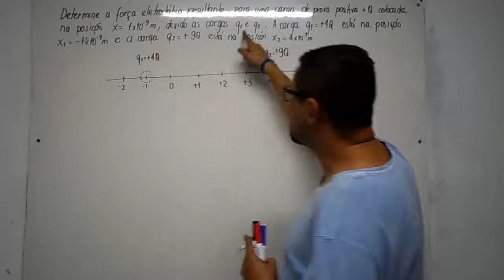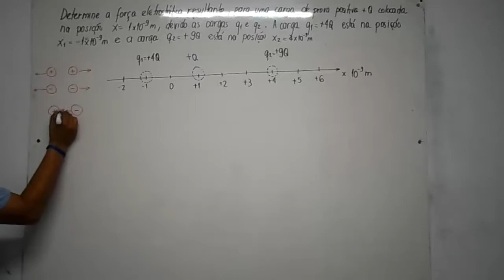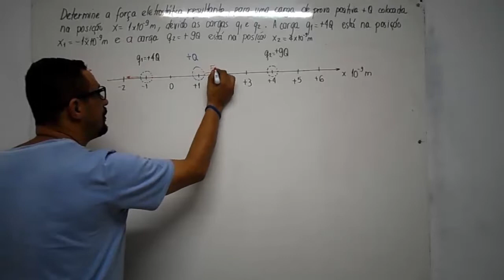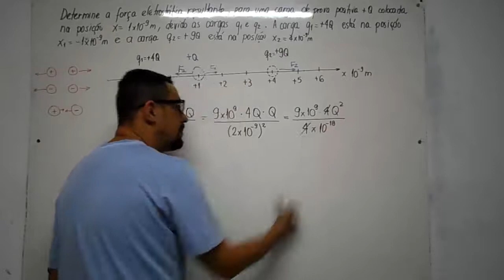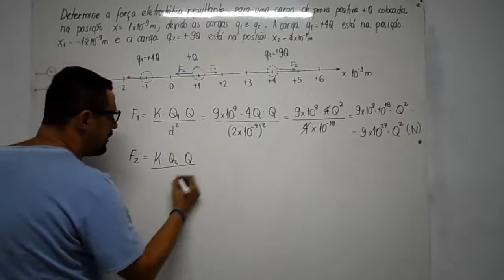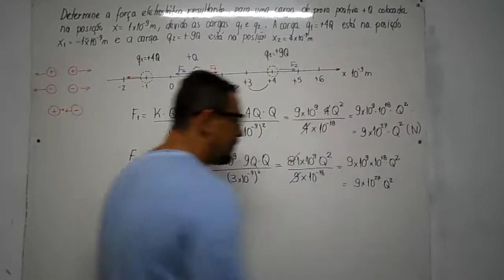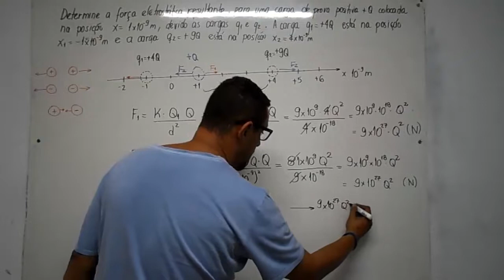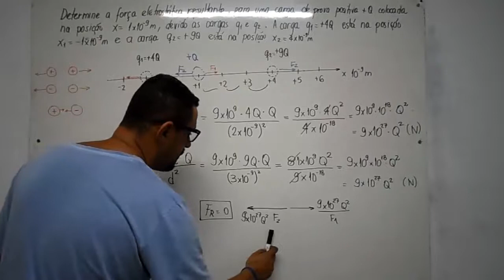Fisica geral: como calcular a força eletrostatica parte 1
Neste vídeo você irá aprender a calcular a força eletrostática resultante entre três cargas através de uma abordagem conceitual.